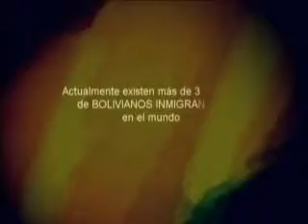TRAILER VIDAS LEJANAS 1.mp4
VIDAS LEJANAS - PELICULA BOLVIANA - CINE - BOLIVIANO - PRODUCIDA POR CINECEFIROFILMS Y CARLA LORENA RIVERA EN COPRODUCCION CON ACOSTA & SISALLI, CINEDMENTE Y DISTRIBUIDA POR LONDRA FILMS P&D - ESTRENO 13 DE ENERO 2011 - DIRIGIDA POR OKIE CARDENAS - PROTAGONISTAS:
 VIVI MICHELLE COLOMBO...
SONIA OVANDO.
.MELITA DEL CARPIO..
.MOTO MORALES..
.ELMER HERMOSA...
RONALD ARNEZ.
TERESA YALE...
MARCO VEIZAGA..
.MARIA AGUAYO...
MAURICIO ARANA...
Y MUUUCHOS OTROS TALENTOS BOLIVIANOS EN EL FILM VIDAS LEJANAS.